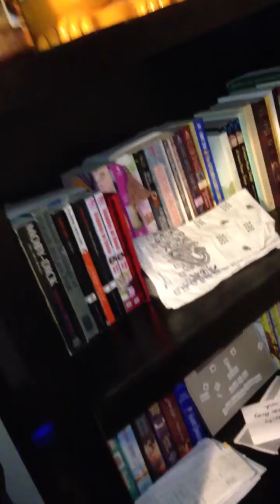Stop buzzing while streaming with astro a40s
This is how to stop the buzzing noise while streaming using astro a40s.